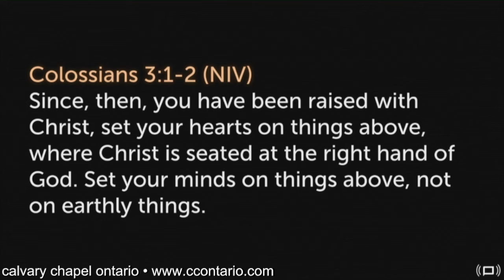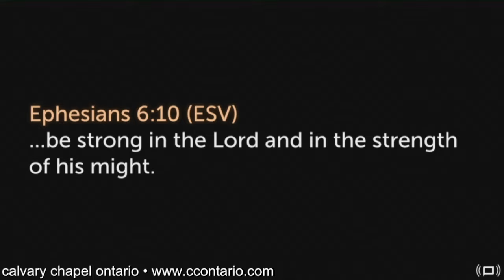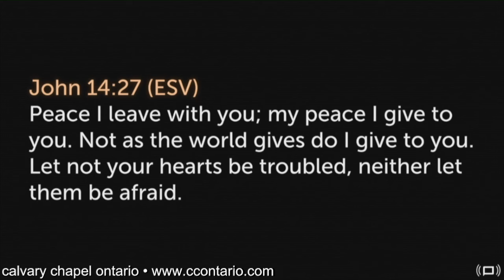Psalm 27 • One Thing have I Asked of the Lord